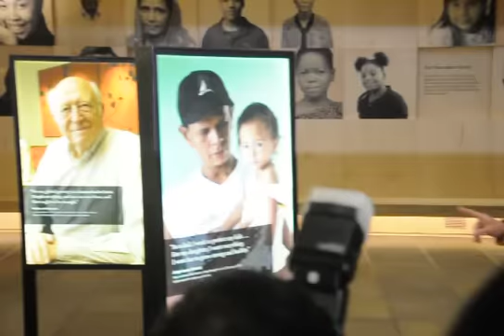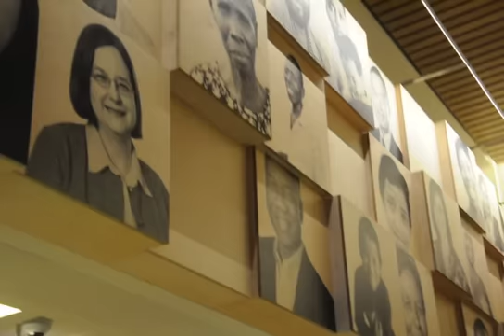Melinda Gates, with the Bills, describes purpose of new visitor center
On Feb. 1, 2012, Melinda Gates led a small group of media on a tour of the Bill & Melinda Gates Foundation's new Public Visitor Center